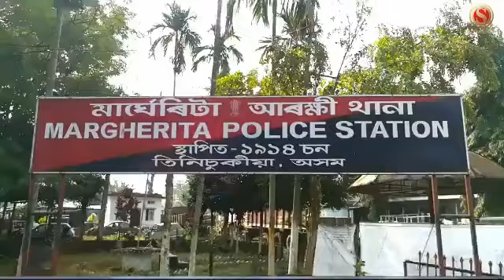One held for Rape in Margherita.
A 60 year old person has been arrested by Margherita Police in connection with a alleged rape of a married women .